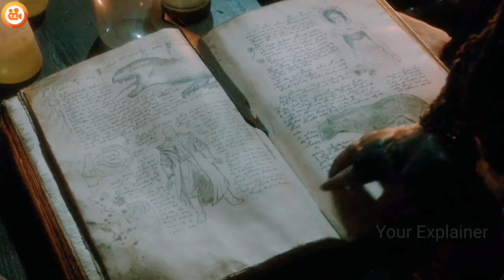Weak MAN Defeats All Deadly Monsters and Witches by Learning SKILLS | Film Explained In Hindi/Urdu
Storyline - Reincarnation Land (2022)
During the Cold War, an organization called "Patriot" created a super-hero squad, which includes members of multiple Soviet republics. For years, the heroes had to hide their identities, but in hard times they must show themselves again.

Credits-
Director - Sergei Bodrov
Writers - Charles Leavitt and Steven Knight and Matt Greenberg
Stars - Ben Barnes and Julianne Moore and Jeff Bridges